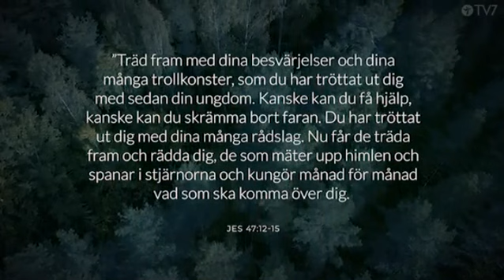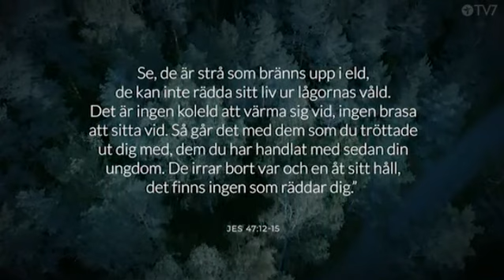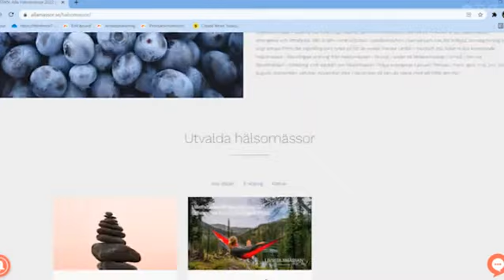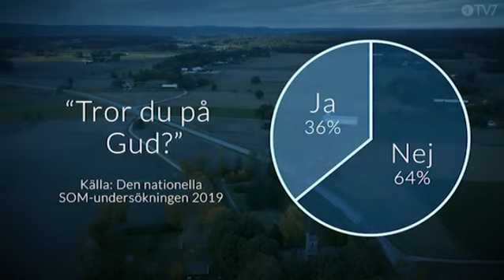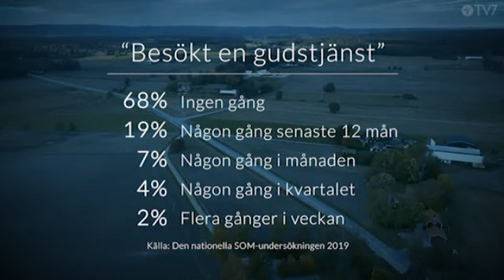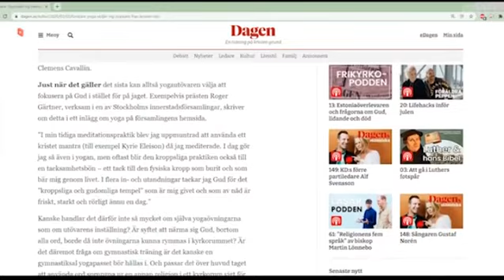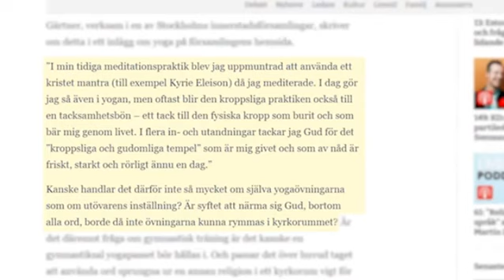Kun valo on pimeyttä Tiet uushenkisyyteen Jakso 002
On yllättävän helppoa haksahtaa johonkin New Agen muotoon. Ihminen ei toisinaan itsekään tiedosta, että hänen uusi harrastuksensa liittyy jotenkin (uus)henkisyyteen.
Kun valo on pimeyttä
Miksi monet kristityt vastustavat New Agea, joogaa, mindfulnessia ja vaihtoehtoista lääketiedettä? Onko se vain ahdasmielisyyttä, vai onko uushenkisyys todella vastoin Raamatun opetusta?

Raamatunopettajat kertovat uushenkisyyden juurista ja vaaroista. Kohtaat myös ihmisiä, jotka ovat olleet syvällä spiritismin, joogan ja mindfulnessin pauloissa. Valoa ja rakkautta etsiessään he olivat pian kasvotusten pimeyden henkivallan kanssa, eikä se ollut leikin asia. Mitä he kokivat? Miten he löysivät Jeesuksen? Millainen sota syttyi henkimaailmassa, kun todellinen valo alkoi virrata sisään?